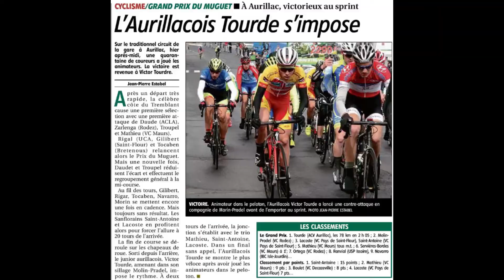Prix du Muguet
Circuit de la Gare à Aurillac
Organisé par l'UNION CYCLISTE AURILLACOISE
Le 1er Mai 2017